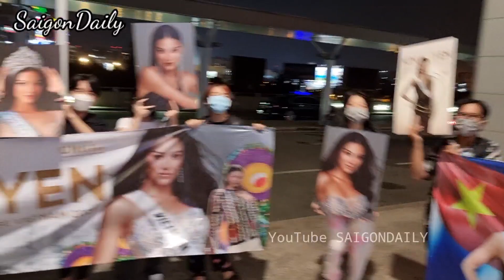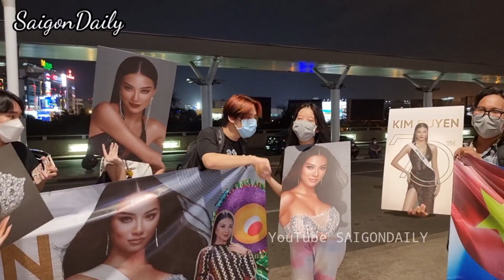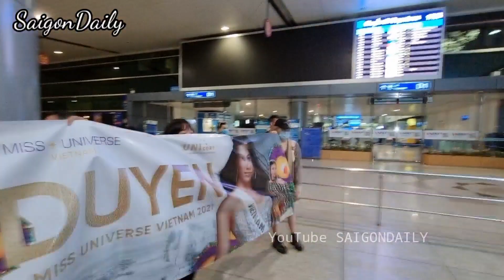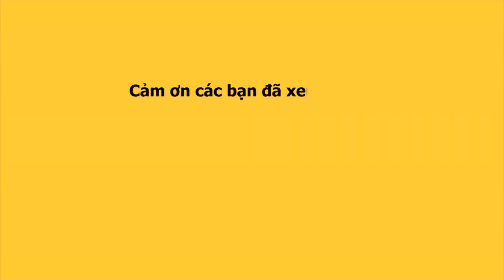Chấn động FAN cuồng hú hét tên KIM DUYÊN bùng nổ sân bay trước giờ á hậu LÊN MÁY BAY đi Israel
FAN cuồng nhiệt hét tên KIM DUYÊN bùng nổ sân bay trước giờ á hậu LÊN MÁY BAY đi Israel